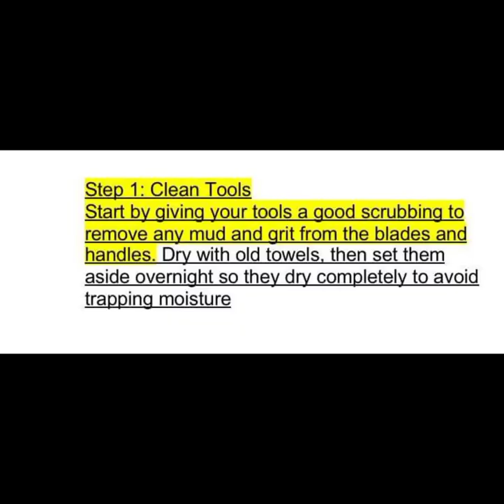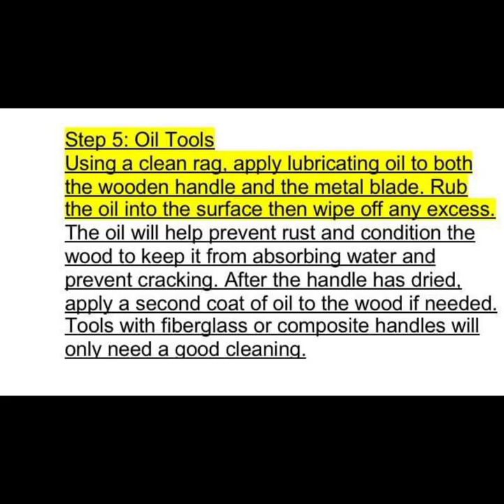How to Clean your Tools in Agricrop | Bolo | Cleaning Tools | Gello Loyola